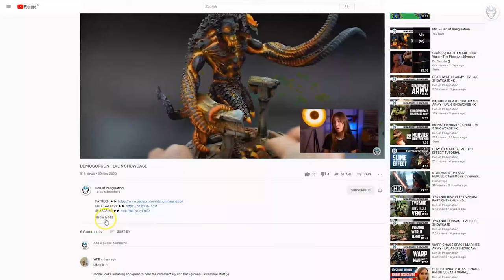CHAOS FORCE - LVL 5/6 MINIATURES SHOWCASE 4K